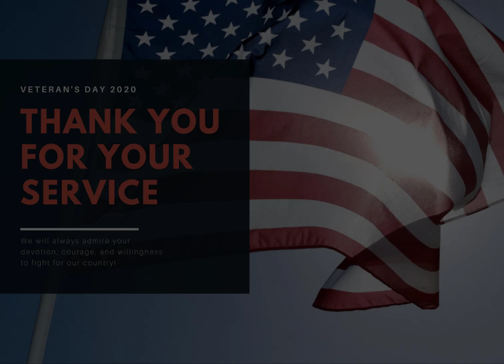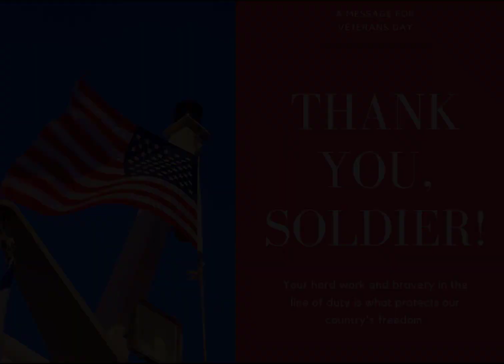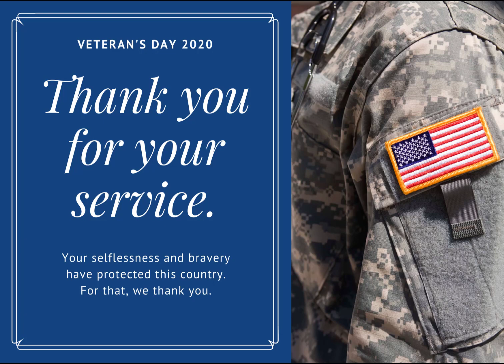Thank You Veterans from Bowie ISD's Mighty Marching Maroon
The Mighty Marching Maroon from Bowie High School plays a tribute to the nation's veteran. We thank you for your service.

Song #1 March of the Armed Forces arr. Michael Sweeney - Hal Leonard Corporation
Song #2 God Bless the USA - Lee Greenwood
Song #3 Star Spangled Banner - Francis Scott Key

All songs performed by the Mighty Marching Maroon of Bowie High School from Bowie, TX